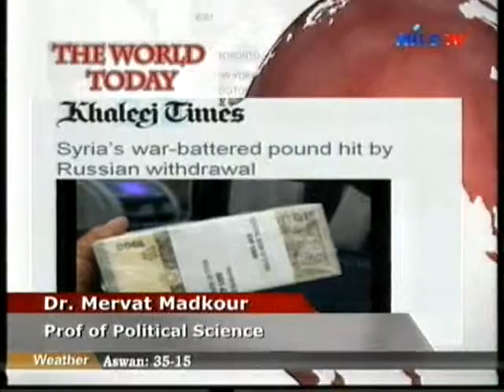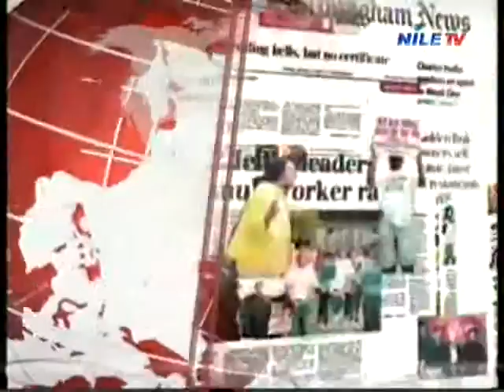World Today 19 3 2016